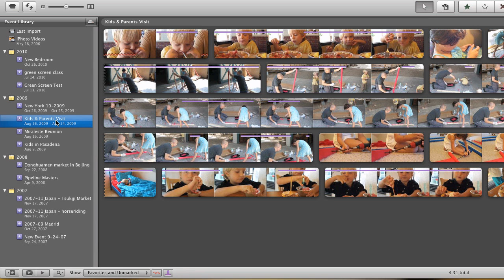iMovie 11 Working with Themes - Sample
A sample from the full video at shop.maccreate.com.

Working with Themes
Themes are an fun way to make your movie more exciting, and but sometimes iMovie's defaults just aren't enough. See how to set the transitions you want — and where you want — in iMovie '11. Also see how to change themes once you've started, how to add background music, and using iMovie '11's new audio editing features, selectively adjust the volume of your clips wherever you like.